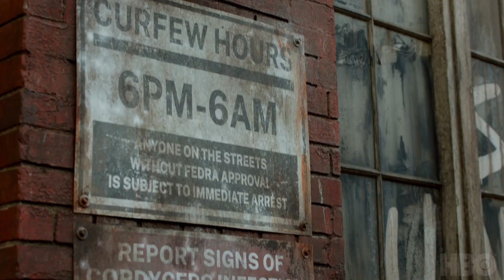The Last of Us - Trailer ufficiale HBO Max